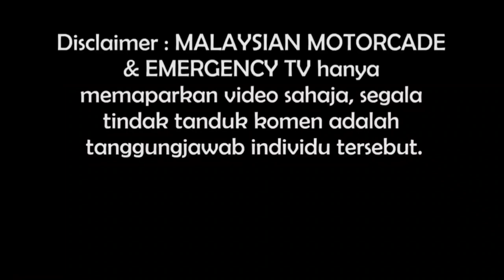MOTORCADE ESCORTS AND BODYGUARDS OF YAB TAN SRI MUHYIDDIN YASSIN PRIME MINISTER OF MALAYSIA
Keyword youtube

eskot polis trafik
surat eskot polis
police ford escort
polis diraja malaysia
polis saman
polis evo 2 full movie
polis evo 1 full movie
polis malaysia
polis evo
polis askar
polis akn
polis airport
polis antarabangsa
polis asp
polis aduan online
polis ampang
polis bukit aman
polis bantuan uitm
polis bantuan 2021
polis buat roadblock
polis bantuan bsn
polis bantuan maju holdings
polis bahagian jenayah
polis brunei
polis cantik
polis cartoon
polis cid
polis car
polis cawangan khas
polis check saman
polis cheras
polis check scammer
polis dalam bahasa inggeris
polis dalam bahasa arab
polis diraja
polis dalam bahasa jawi
polis d9
polis diraja malaysia saman
polis diraja malaysia jawatan kosong
polis evo 2 full movie pencuri movie
polis evo 2 full movie astro first
polis evo full movie
polis fru
polis forensik
polis form pkp
polis foto
polis fake
polis fc
polis forensik malaysia
polis gerakan am
polis gred ya1
polis gambar
polis gemuk
polis gua musang
g shock polis evo
g shock polis evo 3
g shock polis evo petak
polis hutan
polis hensem
polis hensem malaysia
polis handsome
polis hotline
polis hutan jawatan kosong
polis honda civic
polis hutan brunei
polis intake 2021
polis ipoh perak
polis johor
polis jawatan kosong
polis jpj
polis jepun
polis jenayah
polis jawatan kosong 2021
polis jakoa
polis klang selatan
polis kajang
polis klang
polis kereta
polis kartun
polis kuala selangor
polis klang utara
polis kuala langat
polis k-9
polis logo
polis lelaki
polis laut
polis lelaki dalam bahasa arab
polis lepasan spm
polis langkawi
polis login
polis marin
polis maritim
polis merin
polis miri
polis malaysia dan polis indonesia mana yang lebih tua berikan jawapan dengan sebab sekali
polis diraja malaysia
polis saman
polis malaysia
polis evo
polis askar
polis akn
polis airport
polis antarabangsa
polis asp
polis aduan online
polis ampang
polis bukit aman
polis bantuan uitm
polis bantuan 2021
polis buat roadblock
polis bantuan bsn
polis bahagian jenayah
polis brunei
polis cantik
polis cartoon
polis cid
polis car
polis cawangan khas
polis check saman
polis cheras
polis check scammer
polis diraja
polis d9
polis fru
polis forensik
polis form pkp
polis foto
polis fake
polis fc
polis forensik malaysia
polis gerakan am
polis gred ya1
polis gambar
polis gemuk
polis gua musang
polis hutan
polis hensem
polis hensem malaysia
polis handsome
polis hotline
polis honda civic
polis hutan brunei
polis intake 2021
polis ipoh perak
polis johor
polis jawatan kosong
polis jpj
polis jepun
polis jenayah
polis jakoa
polis klang selatan
polis kajang
polis klang
polis kereta
polis kartun
polis kuala selangor
polis klang utara
polis kuala langat
polis k-9
polis logo
polis lelaki
polis laut
polis lepasan spm
polis langkawi
polis login
polis marin
polis maritim
polis merin
polis miri
polis narkotik
polis near me
polis nombor
polis negara
polis naik pangkat
polis nilai
polis nak berkenalan
polis negara malaysia
polis online
polis orang asli
polis operasi
polis occi
polis online application
polis online report
polis pga
polis polis
polis petaling jaya
polis pdrm
polis pangkat
polis penjara
polis peronda
polis pengambilan
polis roadblock
polis report
polis rawang
polis report online
polis regular
polis ronda
polis rampas dadah
polis saman sms
polis selangor
polis saman discount
polis sungai buloh
polis shah alam
polis sokongan
polis singapura
polis tentera
polis trafik saman
polis trafik shah alam
polis trafik kajang
polis terbaik di dunia
polis utk
polis udara
polis undercover
polis urb
polis usj 8
polis unit d9
polis viral
polis vat 69
polis vs tentera
polis viral roadblock
polis viral tiktok
polis visi
polis viral mengorat
polis viral ngorat
polis v
polis wanita
polis wanita malaysia
polis wanita cantik
polis wallpaper
polis wattpad
polis whatsapp
polis wanted
polis yt1
polis ya1
polis yt1 syarat kelayakan
polis yang terkenal dalam tamadun yunani
polis ya13
polis yan
polis ya1 dan yt1
polis yang terkenal di malaysia
polis zaman dulu
polis zaman darurat
polis zaman british
polis zombie
polis_005 instagram
polis 1 paku
polis 1950
polis 128-pin.4/93
polis 1 calit
polis 1b
polis 156
polis 180
polis 1907
polis 2021
polis 2 paku
polis 2 calit
polis 2 paku pangkat apa
polis 2020
polis 24
polis 3 paku
polis 3 paku pangkat apa
polis 3d
polis 3 calit
polis 3600
polis 999